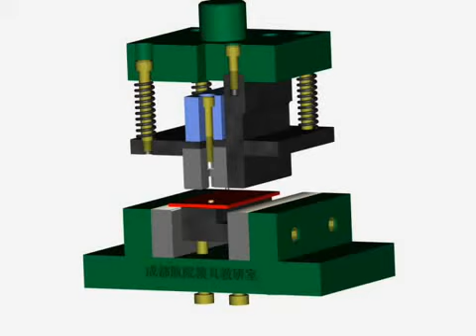metal stamping compound bending tool 04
This video is introducing the compound bending mold with a multi-stripper and forming punch together .